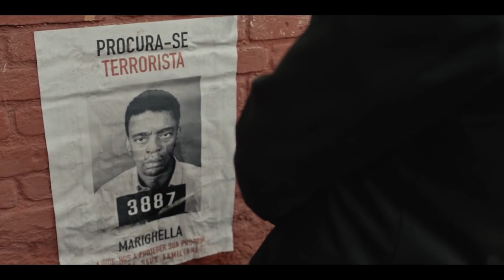MARIGHELLA (2021) Trailer do filme de Wagner Moura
Confira o trailer di MARIGHELLA un filme de Wagner Moura com Seu Jorge

Inspirado na biografia escrita pelo jornalista Mário Magalhães, o filme foca nos últimos cinco anos de vida de Carlos Marighella, escritor, político e guerrilheiro, de 1964 até sua violenta morte em uma emboscada em 1969.

un filme de Wagner Moura
com Seu Jorge, Bruno Gagliasso, Adriana Esteves, Humberto Carrão, Rafael Lozano, Luiz Carlos Vasconcelos, Herson Capri e Bella Camero
14 de abril de 2021 nos cinemas